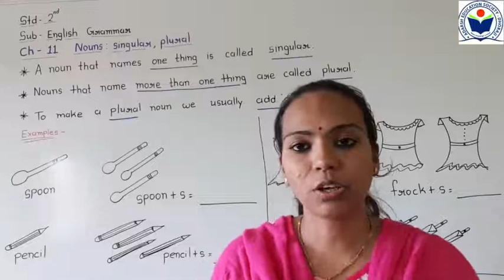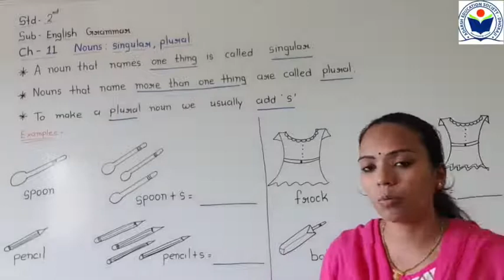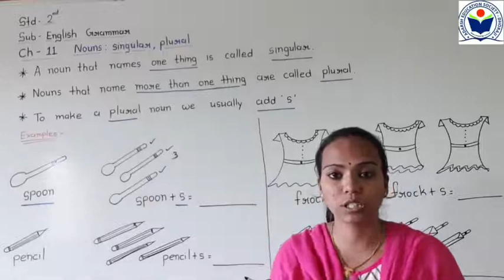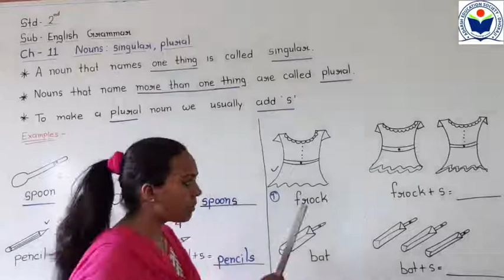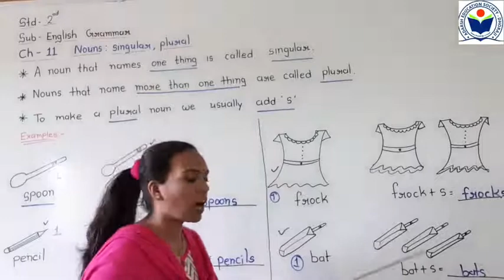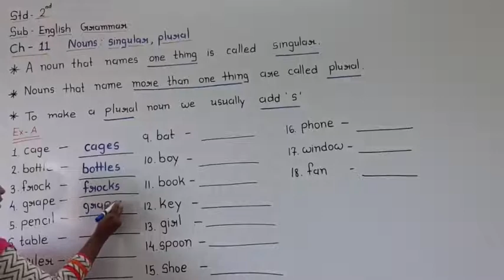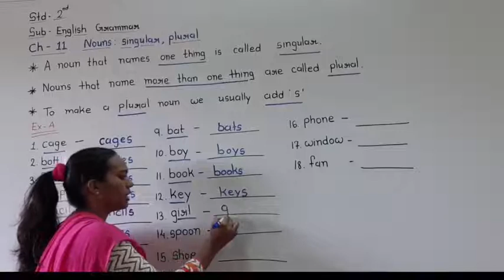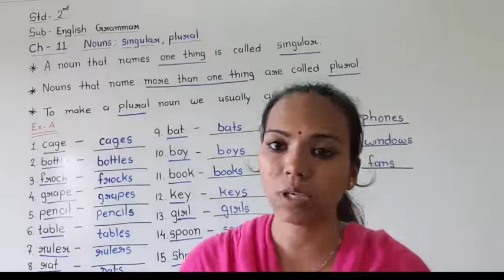Std 2 Sub Eng Gra Ch 11 Nouns singular, plural part 1